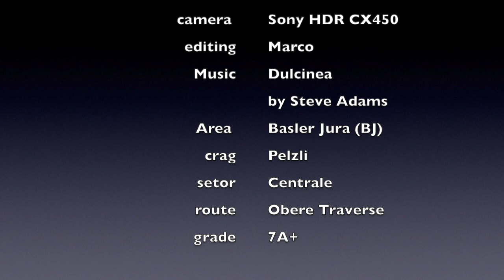Obere Traverse 7A+ Pelzli Blöcke Basler Jura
Obere Traverse 7A+ at Pelzli Blöcke in the Basler Jura. A hard start on pockets followed by easy but pumpy climbing on good holds. Must do in the BJ. The lower traverse is 7B+.